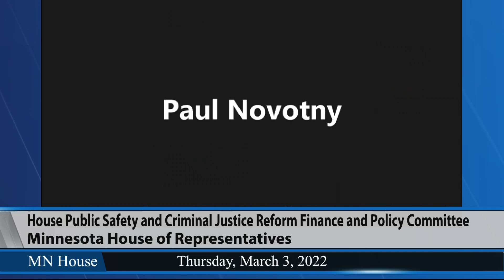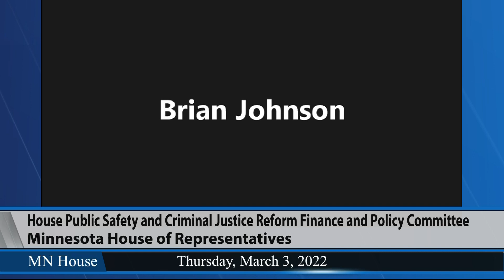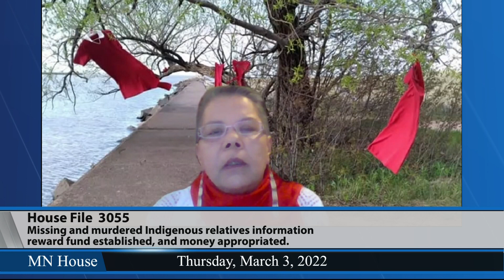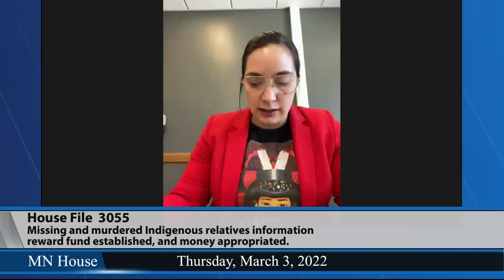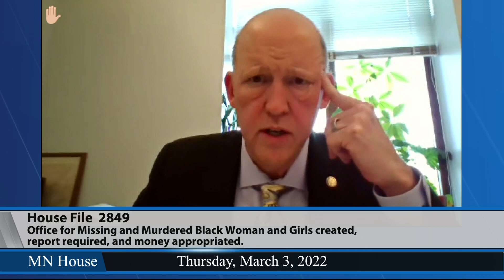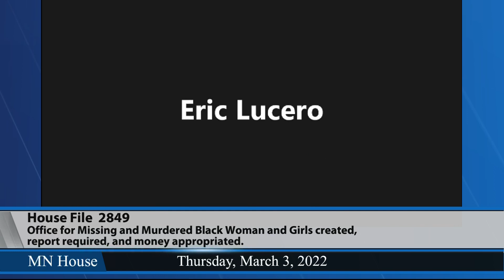House Public Safety and Criminal Justice Reform Finance and Policy Committee 3/3/22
Survivor Equity Advocacy Day.
03:35 - HF3055 (Becker-Finn) Missing and murdered Indigenous relatives information reward fund established, and money appropriated.
37:25 - HF2849 (Richardson) Office for Missing and Murdered Black Woman and Girls created, report required, and money appropriated.
1:20:53 - HF3856 (Hollins) Sentencing Guidelines departure presumed for offenders who have been the victim of domestic abuse, sexual assault, or sex trafficking; and resentencing provided for offenders who have been the victim of domestic abuse, sexual assault, or sex trafficking.